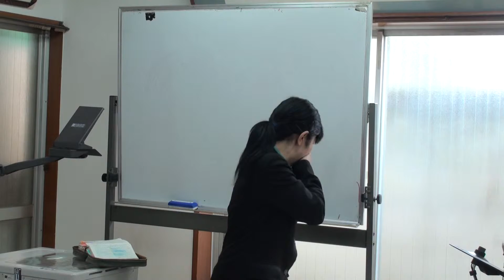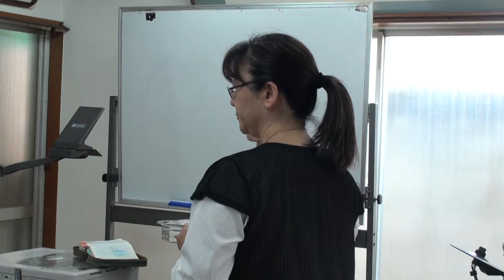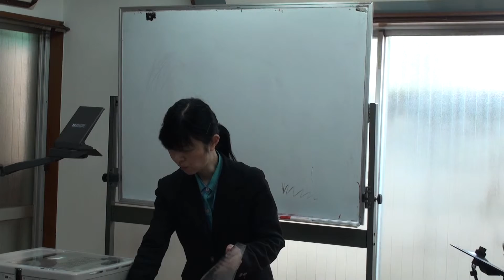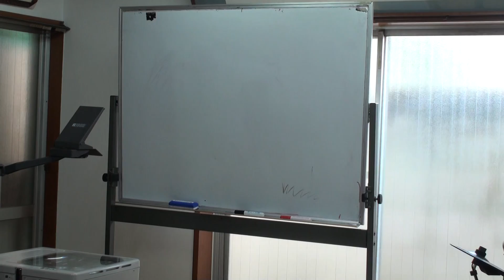150524_cs_seisan